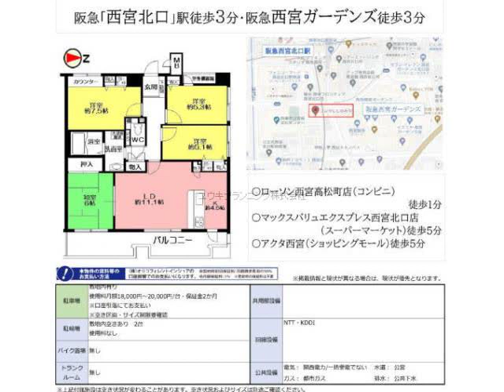西宮北口駅西宮市高松町賃貸ユウキプランニング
プレラにしのみや
西宮市高松町　ファミリー　MS